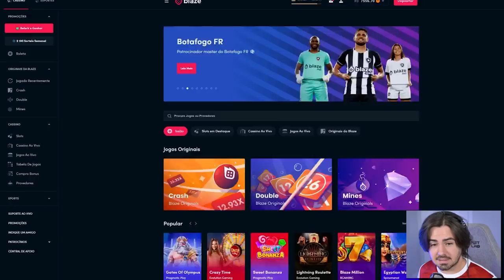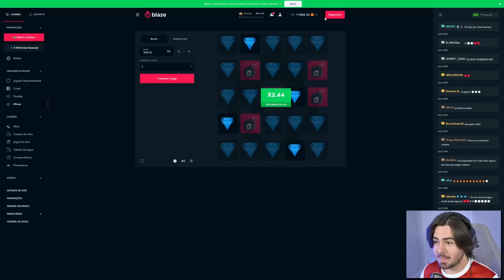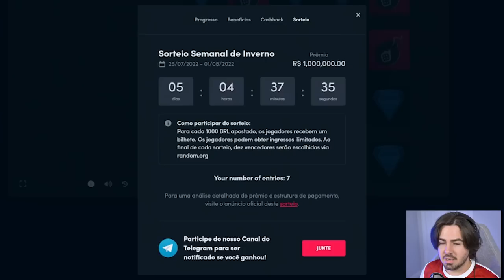CR7 99!!! COM TRIO INSANO E IMPARÁVEL MAAAAAS... FUT DRAFT FIFA 22